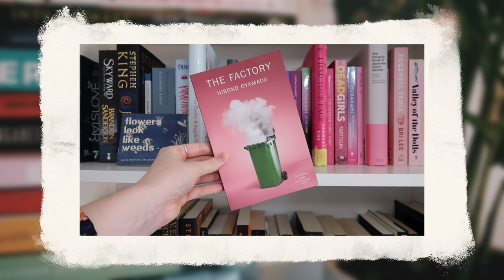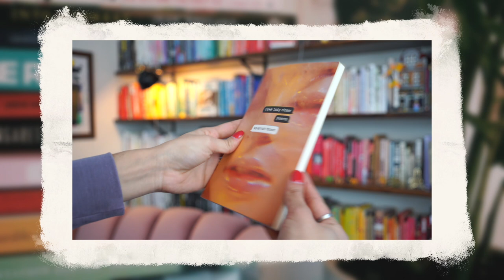#184 - Does Raeleen Truly Know The Great Gatsby?